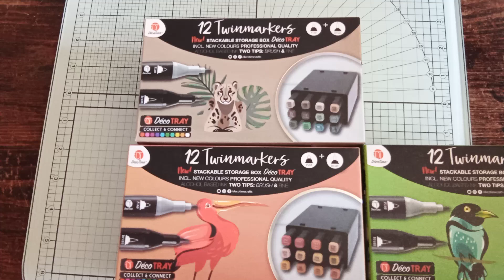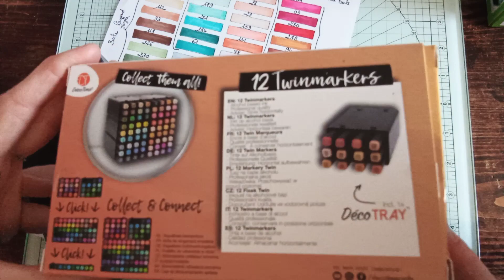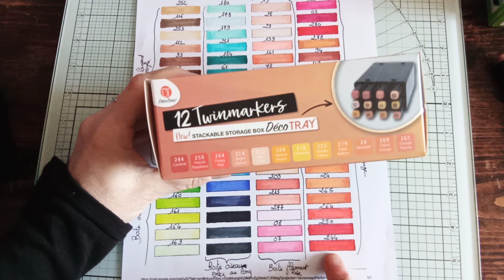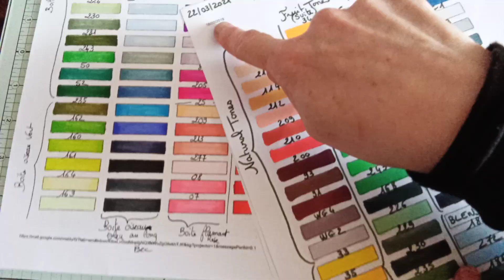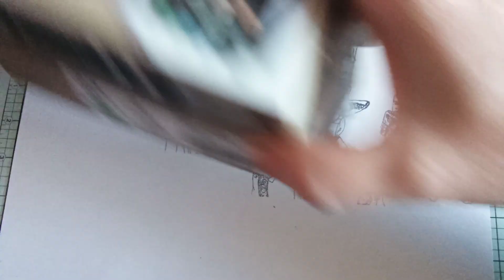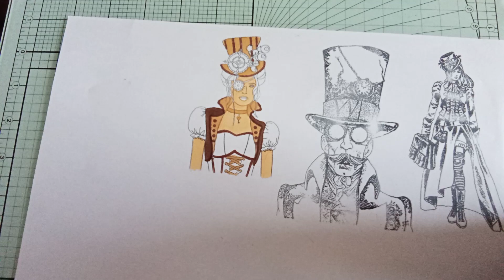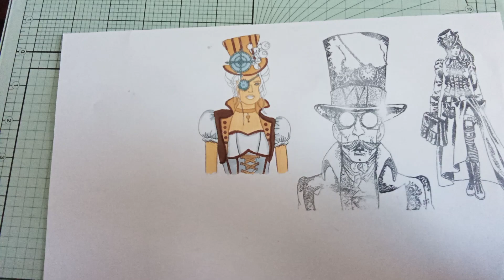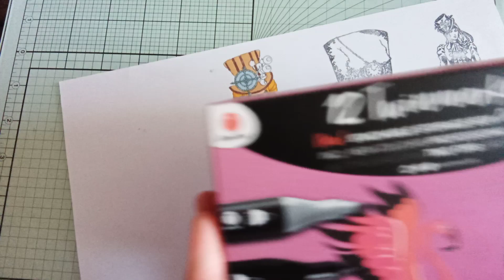PRÉSENTATION NUANCIER/TEST FEUTRES à ALCOOL TWINMARKERS ACTION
Dans cette vidéo vous trouverez une présentation des derniers twinmarkers que j'ai acquis chez action qui viennent s'ajouter au 264 précédents 😉😁👍👌
Nuancier et test coloriage d'un tampon steampunk 🎩🤎